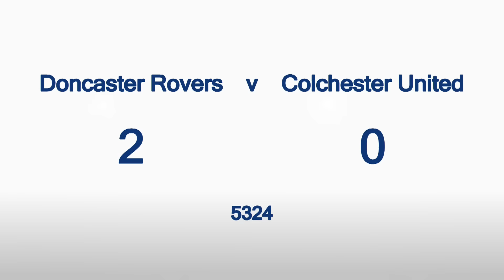Doncaster v Colchester